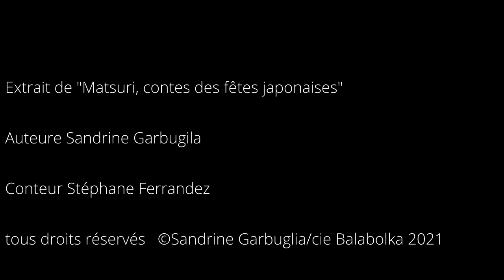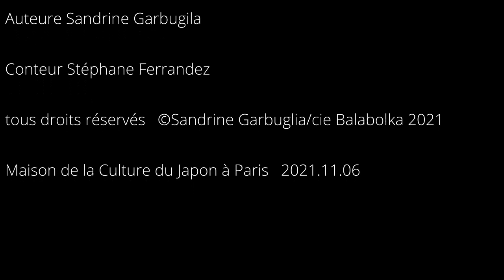Hatsu Tenjin 2021 - Rakugo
"La première visite au temple"  adaptée du répertoire traditionnel du Rakugo par l'auteure Sandrine Garbuglia et interprété par le conteur Stéphane Ferrandez pour le spectacle  "Matsuri, contes des fêtes japonaises", créé à la Maison de la culture du Japon à Paris en novembre 2021  -  Cie Balabolka